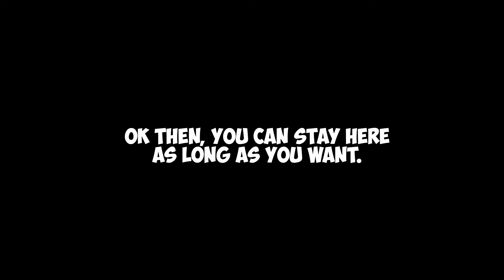Gegagedigedagedago (Cotton Eye Joe) Remix Part 3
Hi, friends! I'm Kurbeli! I create funny videos with different sound variations. My channel differs from similar ones in that I create videos with a special approach: first, i using the Adobe After Effects, I cut out characters for further editing, and then add unique sound and video effects. Also, I use free images from google on the background in my locations in the video.